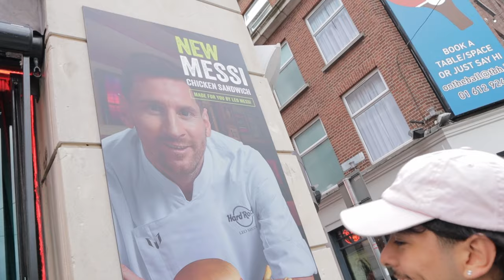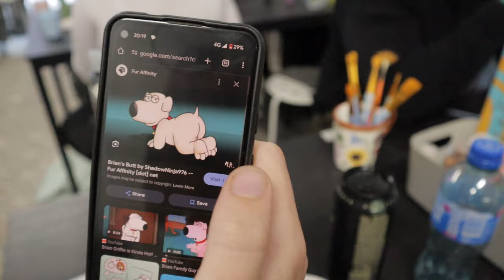How Do Irish People Actually Feel About Conor Mcgregor?